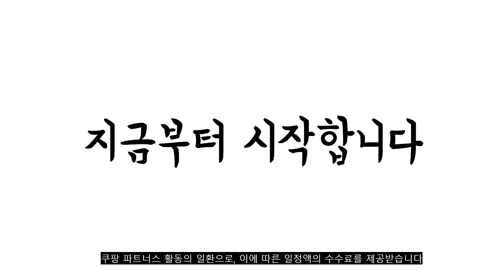광고 2022년 가장인기있는 애플펜슬케이스 추천 판매순위 TOP10 가성비 평점 후기 비교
❤️❤️❤️광고 2022년 가장인기있는 애플펜슬케이스 추천 판매순위 TOP10❤️❤️❤️
1위. 엘라고 애플펜슬 2세대 클래식 실리콘 케이스, 1개, 옐로우 [10,580원]

2위. 엘라고 모나미 애플펜슬 2세대 실리콘 케이스, 혼합색상, 1개 [14,010원]

3위. 아이노비아 AHASTYLE PZOZ 애플펜슬 2세대 슬림 실리콘 케이스, 핑크 + 라이트 블루, 2개 [8,500원]

4위. 엘라고 애플펜슬 2세대 클래식 실리콘 케이스, 1개, 라벤더 [10,580원]

5위. 힐링쉴드 애플펜슬 2세대 원톤 케이스, 라이트블루, 1개 [7,970원]

6위. 엘라고 애플펜슬 2세대 클래식 실리콘 케이스, 1개, 러블리 핑크 [10,580원]

7위. 신지모루 슬림 애플펜슬 2세대 실리콘 케이스, 화이트, 1개 [7,730원]

8위. 엘라고 애플펜슬 2세대 클래식 실리콘 케이스, 1개, 미드나이트 그린 [10,580원]

9위. 라이노 핏 애플펜슬 2세대 시스루 투톤 케이스, 라벤더, 1개 [8,840원]

10위. 모할랩 아이패드 클리어 애플펜슬 수납홀더 케이스, 06아보카도 그린 [10,200원]